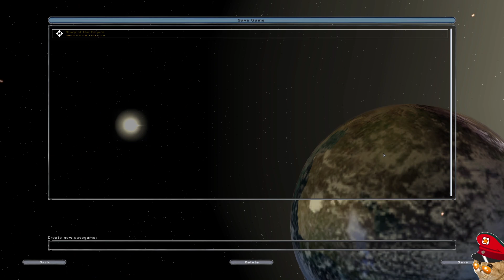Just Like the Simulation - Star Wars: Battlefront II (2005) - Republic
Take that! Filthy mass produced creature whose only purpose is for war.
HEH. Gottem.

Join me on a chill session of OG Star Wars Battlefront II!
For the Emp-- I mean uhh.
Chancellor.

For the Chancellor.
Yeah.